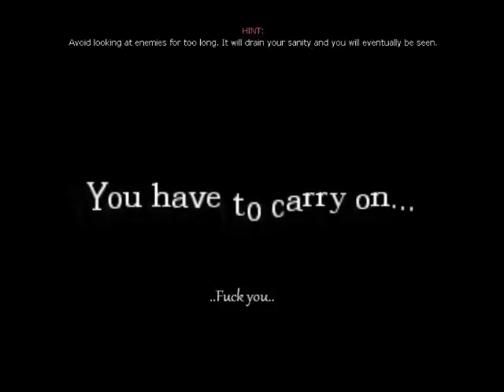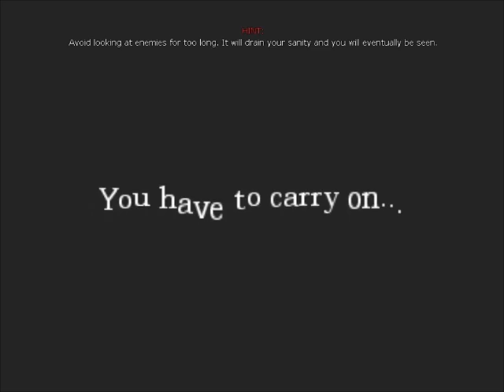Amnesia the dark decent (Custom story - Cry oni) Complete!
Aluks päätin pistää tämmösen lyhyen customin teille et saan heti jotain matskuu tälle kanavalle, kaikki customit ei mulla toimi hyvin tai ne lagaa, joten pahoittelen jos vähä lagittaa, mut olkaa pliis ylpeit must haha! peace bitches!